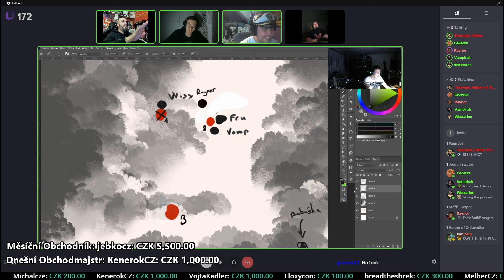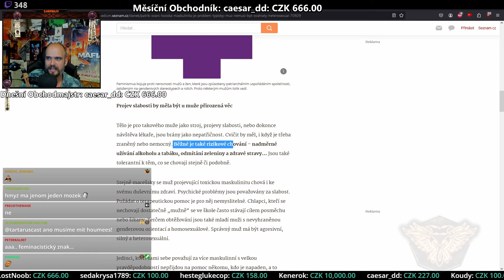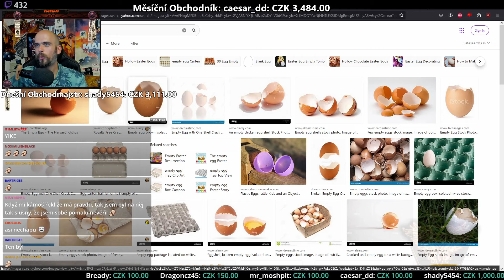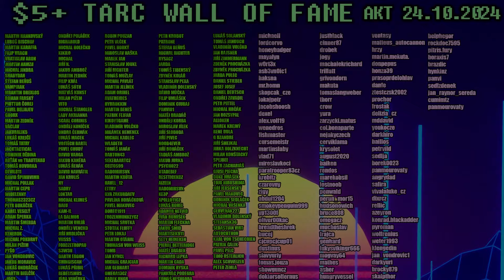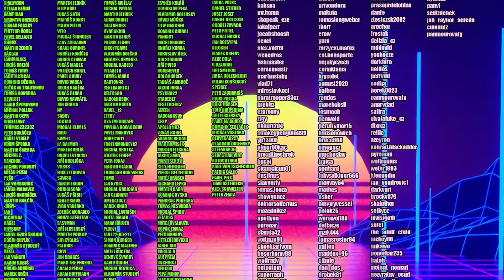Tuzemské Streamovací Historické - StreamKlipy 44